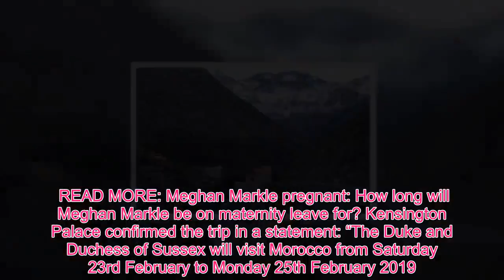Meghan Fashion - Meghan Markle latest: What are Meghan and Harry doing in Morocco? Full details rev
The couple are expecting their first child in the spring and during the tour of the country they will visit Casablanca, Asni and Rabit, on what is expected to be their final Royal trip before they become parents. The Duke and Duchess of Sussex will arrive at Casablanca Airport on Saturday and they will be welcomed to the country by the British Ambassador to the country, Thomas Reilly and his wife. They will be greeted by a Guard of Honour. Then on Sunday they will head into the Atlas mountains to visit Asni and the ‘Education for All’ boarding houses there. ‘Education for All’ is an organisation which provides education for girls in rural areas of the country. It is run by a Morocco NGO and provides access to secondary school learning for girls between the ages of 12 and 18. The Duke and Duchess will meet some of those staying at the boarding houses as well as those teaching them while Meghan will take part in a henna ceremony. Kensington Palace confirmed the trip in a statement: “The Duke and Duchess of Sussex will visit Morocco from Saturday 23rd February to Monday 25th February 2019. “The Duke and Duchess’s visit is at the request of Her Majesty’s Government.” The couple will continue on to the Lycée Qualifiant Grand Atlas in Asni and hear about education provision in the area. They will end their time in Asni back at the original ‘Education for All’ boarding house where they will meet the organisation’s founder Michael McHugo who was awarded in the New Year’s Honours List. Odds in frenzy for Meghan and Harry to welcome TWO babies The Duke of Sussex will present him with his honour in a short ceremony. In the evening, they will attend a reception at the official residence of the British Ambassador in Rabat, where they will meet influential women, young entrepreneurs and disabled athletes. On the last day of their trip, Meghan and Harry will visit the Moroccan Royal Federation of Equestrian Sports to learn about the organisation’s new programme which supports children with special needs through riding and caring for horses. They will see a riding demonstration and will hear from children and teachers about grooming and caring for horses. Next up is a cooking demonstration at Villa Des Ambassadors, a past time Meghan is very familiar with having released a cookbook last year. The villa is where disadvantaged children learn to cook traditional recipes and meet disabled children in a specially designed restaurant. Concluding their packed tour in Rabat, the couple will visit the Andalusian Gardens where they will hear about youth empowerment from social entrepreneurs. The couple will see traditional Moroccan arts and crafts on display in the walled public garden and from there they will return to England. Meghan and Harry have been on separate trips ahead of their Morocco visit, as the Duchess travelled to New York for